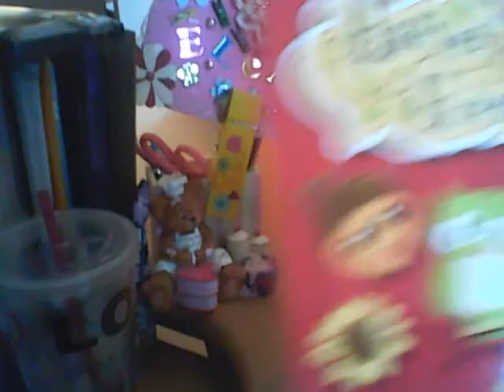haul video and more